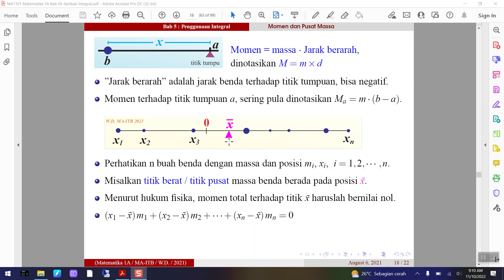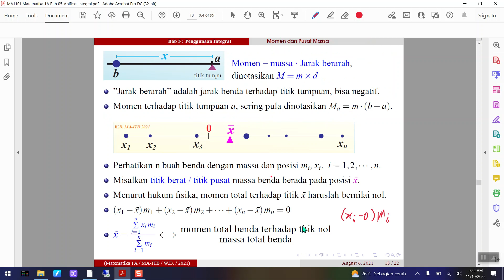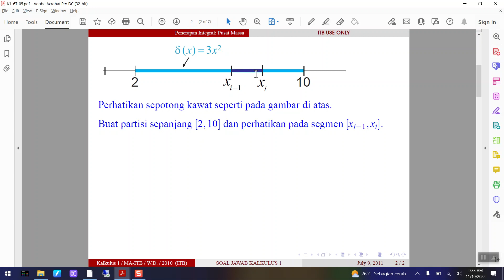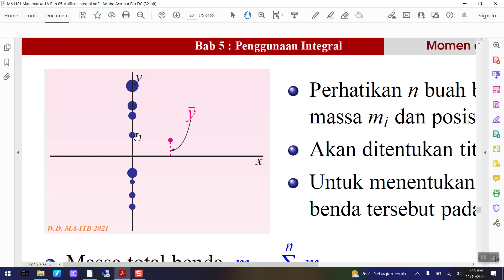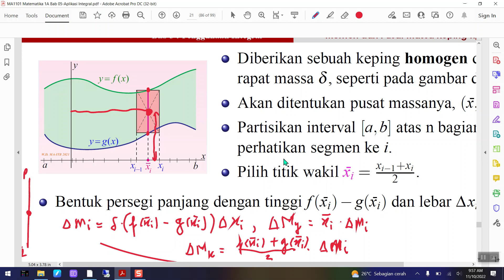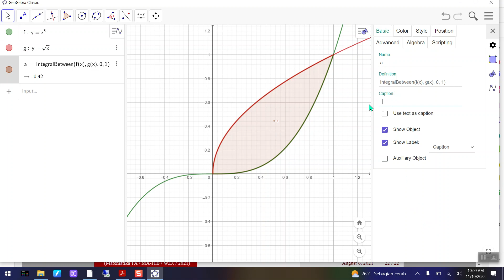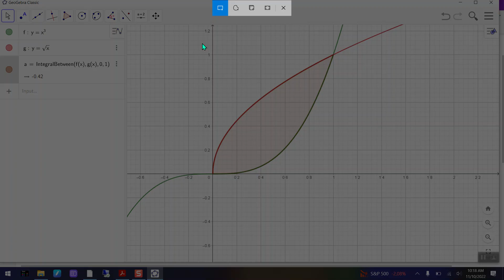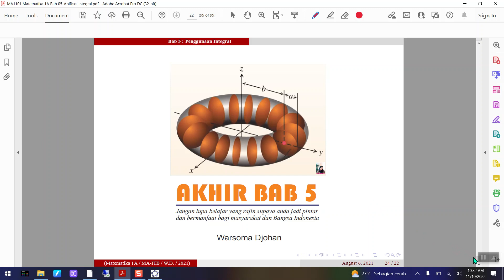2022 MA1101 Matematika 1A K27 Pertemuan 34